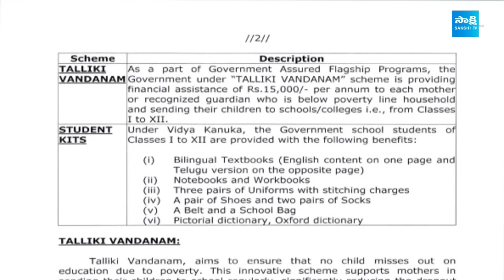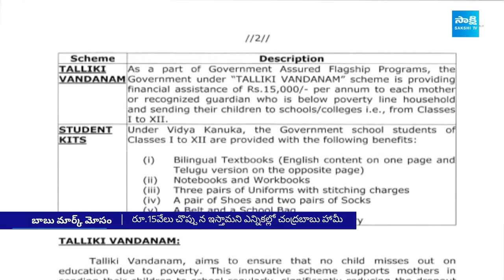CM Chandrababu U Turn On Talliki Vandanam | Nimmala Rama Naidu